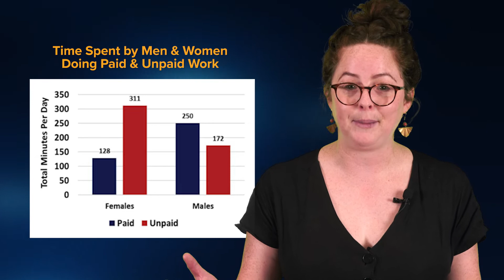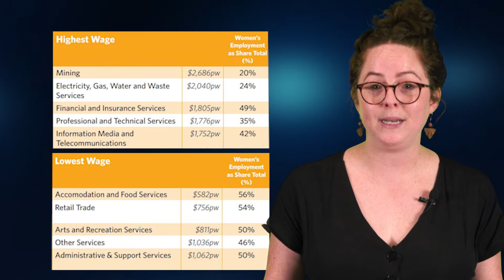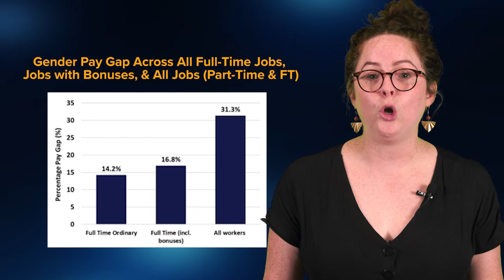Women Workers in Australia (Gender Inequality in the Labour Market)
The collision between work and family is a key reason why women work disproportionately short-hours and part-time jobs. 45% of all women’s jobs are part-time. This negatively impacts their jobs and incomes over their lifetime.

Eliza Littleton, research economist at the Australia Institute, explains.

The Carmichael Centre, within the Centre for Future Work at The Australia Institute, is named in honour of Laurie Carmichael, the legendary manufacturing unionist who passed away in 2018 at the age of 93.

Among other activities, the Carmichael Centre conducts and publishes research on themes related to Carmichael’s legacy, including:
- industrial relations;
- social policy;
- manufacturing and industry policy;
- vocational education; and
- international labour solidarity.